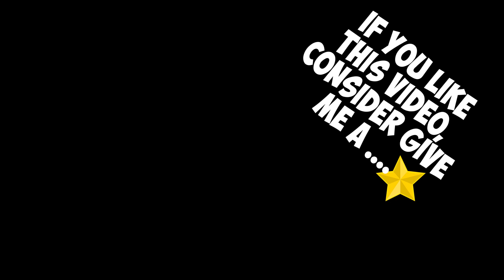Warning Illumination LED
Warning Illumination LED Multi Color Flash Keychain Accessories Translucent Acrylic Cyberpunk Style Light EDC Tools